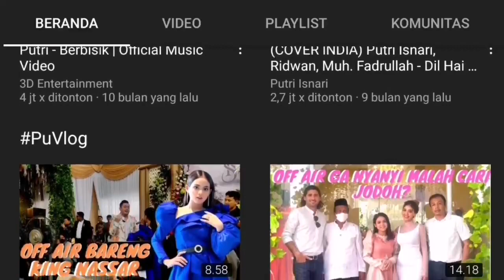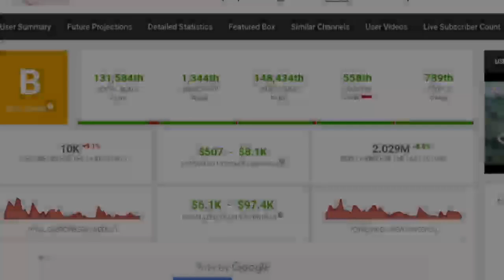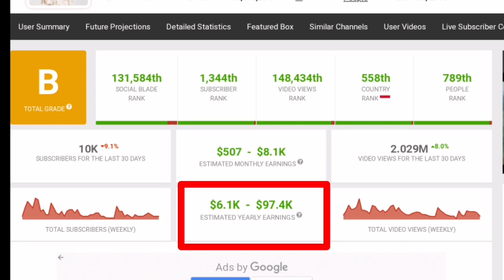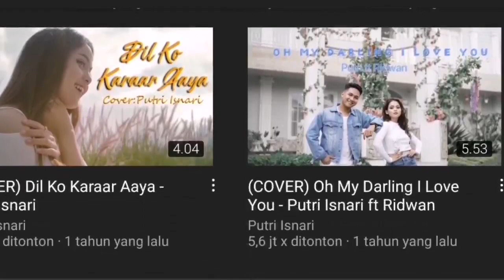Yok Kita Bongkar Gaji Youtube PUTRI ISNARI di 2023